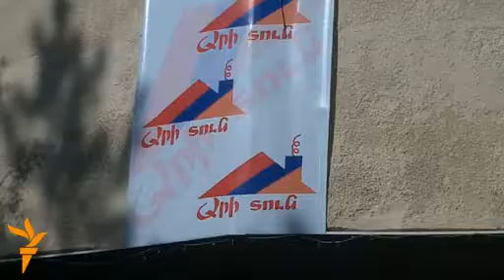Սփյուռքահայ երիտասարդները 14 օր Հայաստանում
«Արի տուն» ծրագրի 7-րդ փուլի 65 մասնակից երիտասարդները հիացած են հայրենիքի հյուրընկալությամբ: Նախորդ 6 փուլերին Հայաստան է ժամանել մոտ 720 երիտասարդ աշխարհի 27 երկրներից: